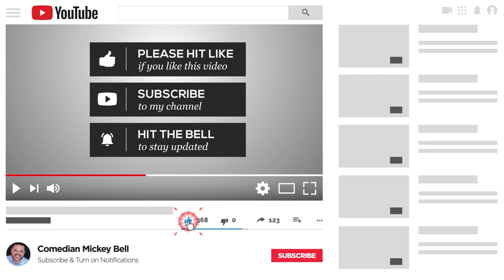Examining Election Fraud Claims: Was the 2020 Election Stolen?, Shorts | TheMickeyBell.com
Was The 2020 Election Stolen?

Was the 2020 election stolen, or is it false hope for those who came up short with the votes?  It's the topic Americans want to debate and one that divides our country.

This Thursday, Mickey sits down with Chrisitna Bobb, who has uncovered some very interesting information concerning the election and how we can also move forward toward 2024.

Video Title: Examining Election Fraud Claims: Was the 2020 Election Stolen?, Shorts | TheMickeyBell.com

This video has information on Examining Election Fraud Claims: Was the 2020 Election Stolen?, Shorts, but it also covers the following topics:

Controversy Surrounding 2020 Election Results
Investigation Into Alleged 2020 Election Theft
Legal Challenges To 2020 Election Outcome

✅  About Mickey Bell.

He is using this platform to help people understand how to deal with their depression and anxiety.

Comedian Mickey Bell is a Southern comic from the state of Alabama who has overcome many obstacles in life.  He shares those in a very funny way to encourage you to keep striving for more.  His content is great for the entire family and any given stage or event.